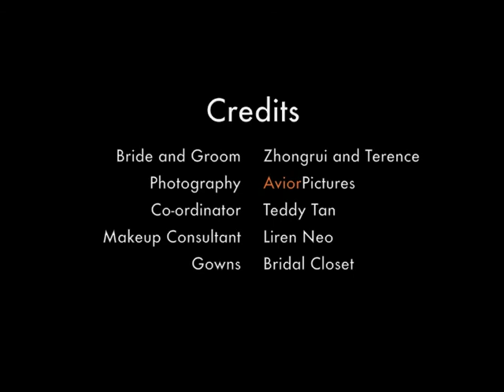Pre-wedding photography at Melbourne, Cradle Mountain, Hobart, Tasmania (Terence and Zhongrui)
Behind the scene Pre-wedding photography at Melbourne, Cradle Mountain, Hobart, Tasmania (Terence and Zhongrui)